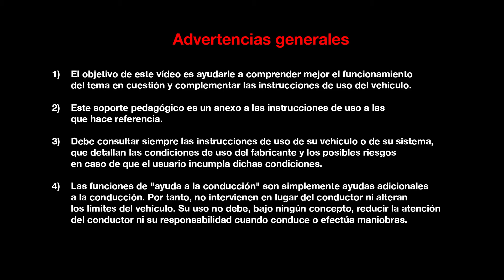MOTORES Y CAJAS DE VELOCIDADES : MOTORES ENERGY DCI 130 Y DCI 160 EDC